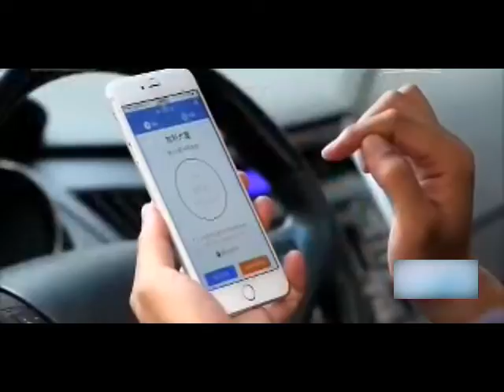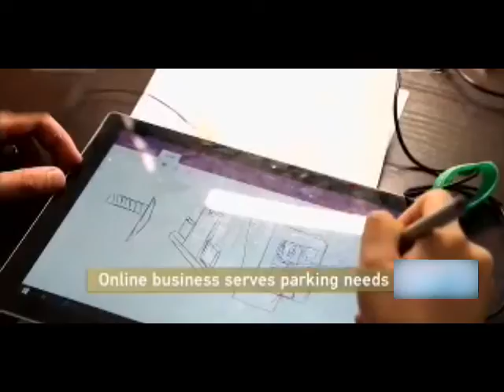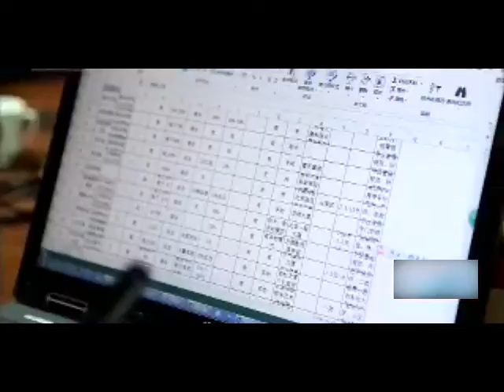Smart parking using App